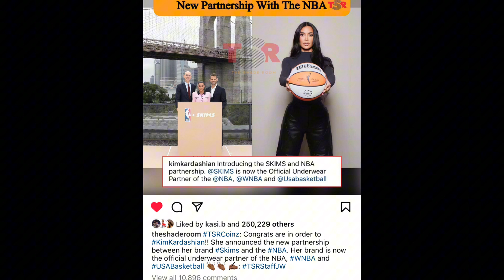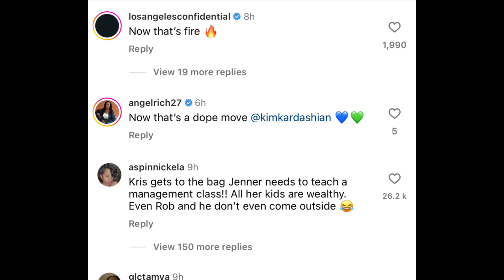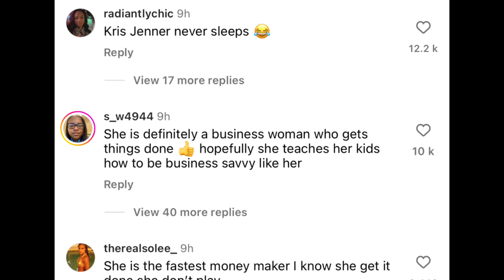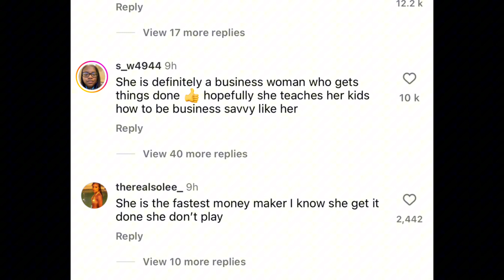The Internet Congratulates Kim On Her Deal With The NBA ! Said She Got A Better Deal Than Tristan !